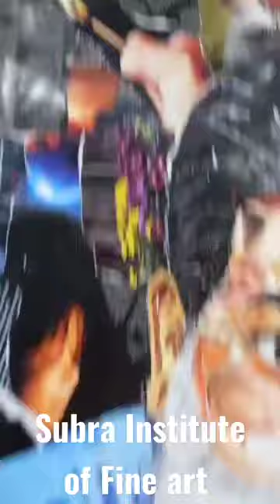papper collage painting self portrait | how to do papper painting step by step